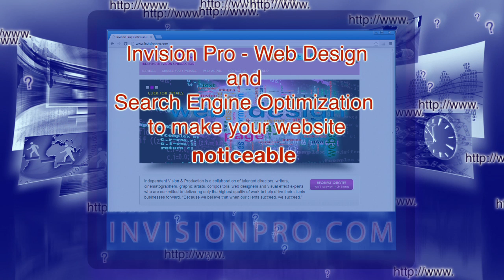Web Design and SEO at INVISION PRO!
Our passion is for video production, still images, digital design and promotion. Currently, we’re offering the following services to businesses and individuals: Full Services Professional Video Production (including video shooting, video editing and animation), Web Design and Websites Development, Graphic Design and Printing, Digital Content Marketing, Business Headshots Photography, Event photography/videography and Social Media Promotion.